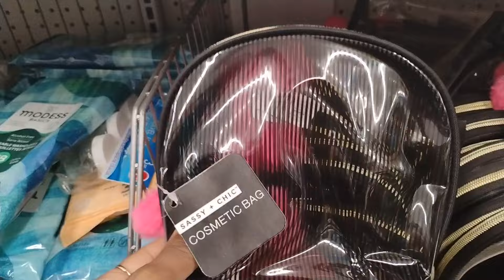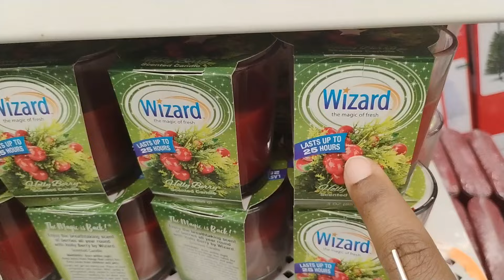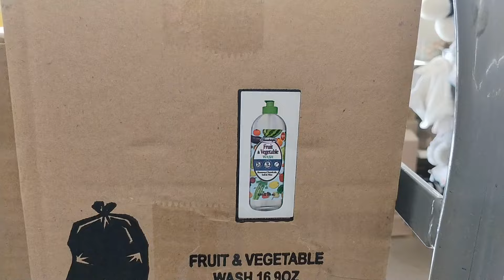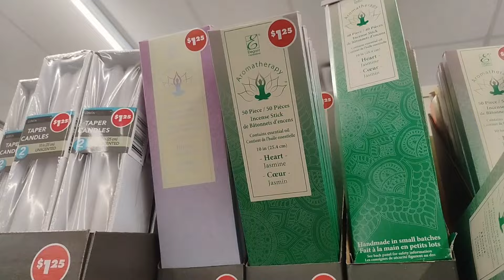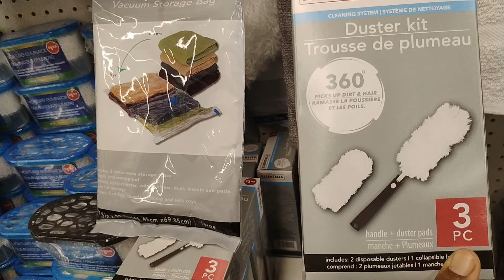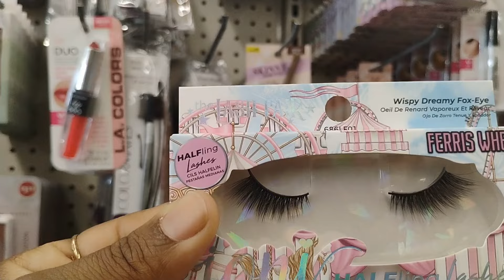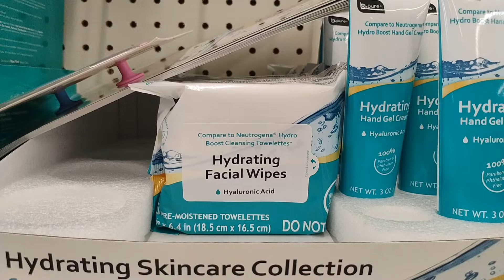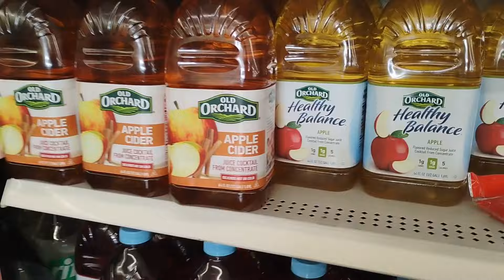DOLLAR TREE IS GETTING OUT OF HAND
WOW DOLLAR TREE HAS SOME AMAZING STUFF I CAN'T BELIEVE SOME OF THIS STUFF IS 1.25 . THEY HAVE EVERYTHING. I LOVE THE HUNT. I LOVE SEEING ALL THE NEW PRODUCTS AND SHARING IT WITH YOU GUYS.